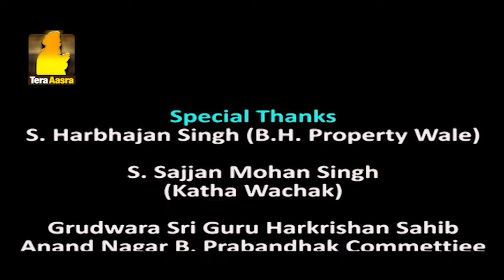Gurbani Santhiya | Ang 38 | Ep - 45